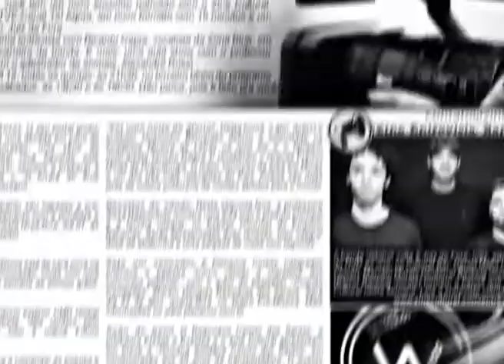TV ZINE # 103 :: Martiataka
A TV Zine traz para você uma entrevista com a banda Martiataka no mais novo point da cidade, o Johnny Pag. E a Martiataka ainda traz para você com exclusividade o lançamento do clipe da música "Ela só quer se divertir", produzido pela Mais Filmes.